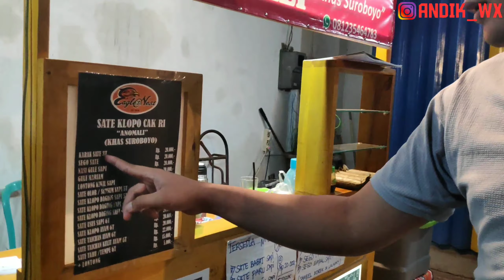COBAIN STREET FOOD MALAH NEMU YANG SEPERTI INI ...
ORA MANGAN ORA ASIK !!!

thanks rek !